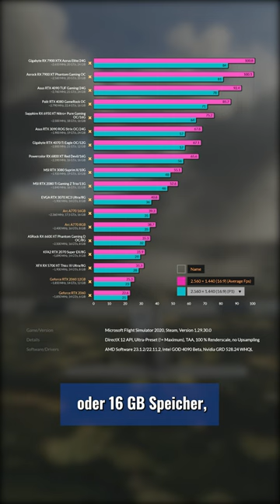Welche Grafikkarte/CPU brauche ich für den Flight Simulator 2020?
▶ Der ursprünglich im August 2020 erschienene Microsoft Flight Simulator erhält weiterhin Updates, neue Inhalte und technische Verbesserungen, das virtuelle Abbild unseres Planeten wird durch händisch erstellte Inhalte, neue Modelle und frische Photogrammetrie-Assets zunehmend detaillierter. Welche Hardware der virtuellen Pracht gewachsen ist, klärt PCGH im erneuten Techniktest mit Benchmarks.

PCGH-Artikel zum Video-Beitrag:
▶ Flight Simulator: Wie läuft der Hardware-Killer auf aktuellen Prozessoren und Grafikkarten?